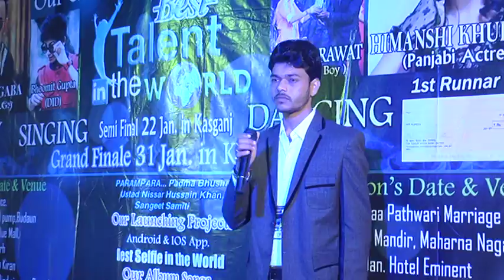Aligrah Audition Best talent in the world